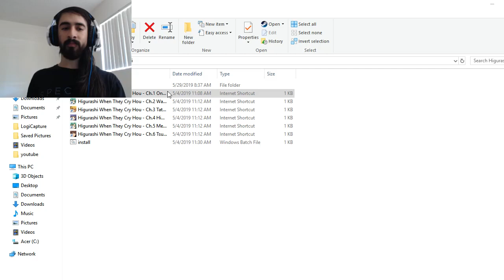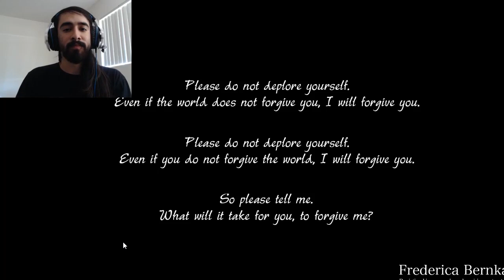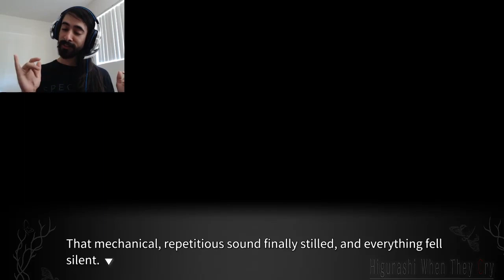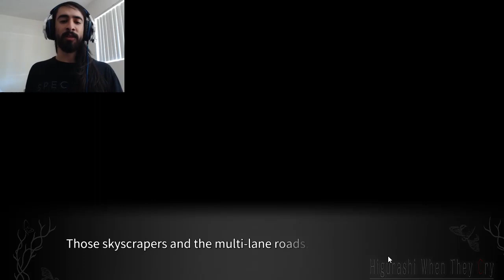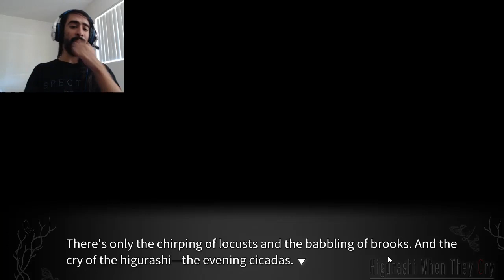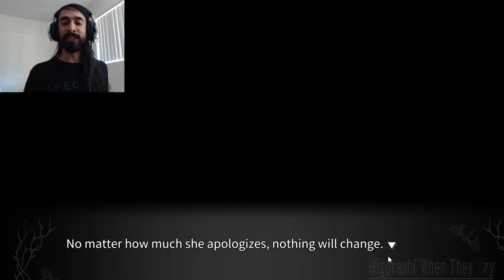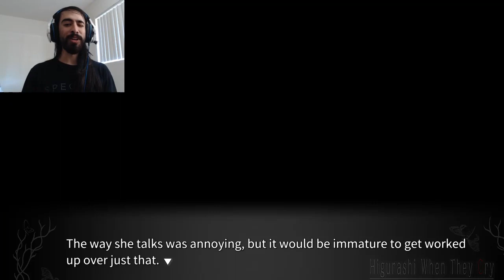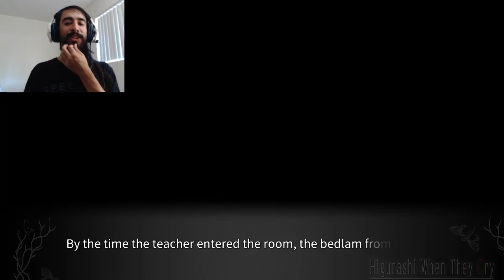[The Birthplace of Evol] Higurashi When They Visual Novel Ch.1: Onikakushi [Part 1]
Wassuh everybody, today we diving into the whelm of visual novels from my favorite anime ~ Higurashi no naku koro ni uwu. If you've never heard of it before you're in for a treat, I also realize that my voice is really quiet in this so next time ill get that fixed n such of the likes, remember to life, subscribe, all that good stufffffff